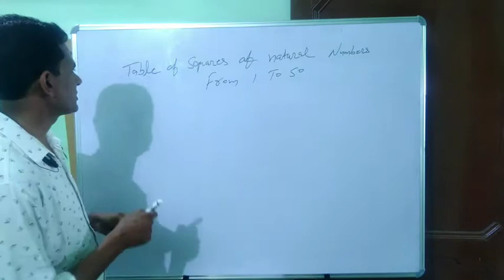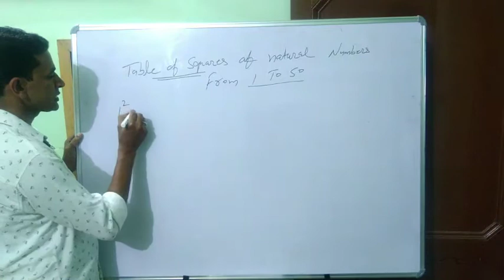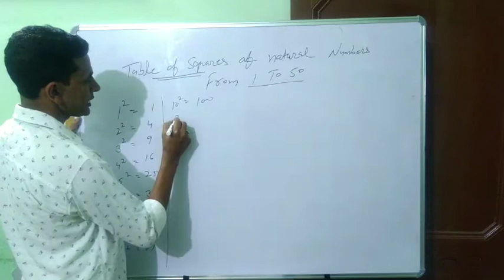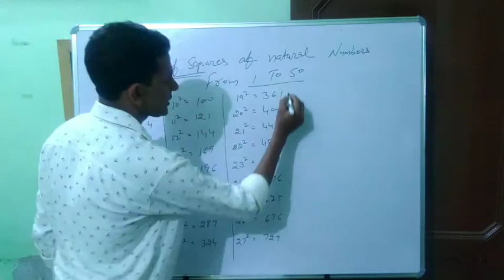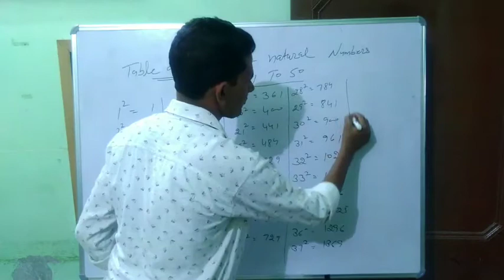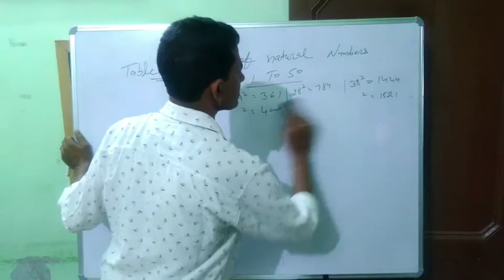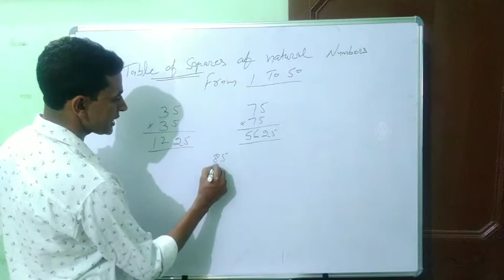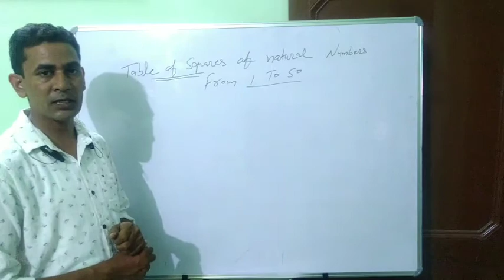1 To 50 Sequre roots ETT 2364 subject test#Master cadre#10th class PSEB,Ncert Ex.3.2 Q.7